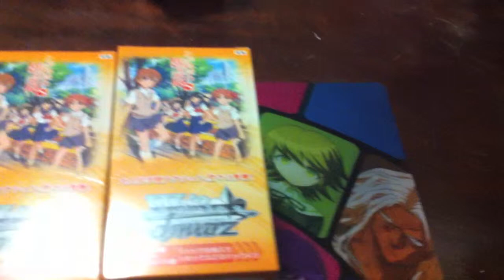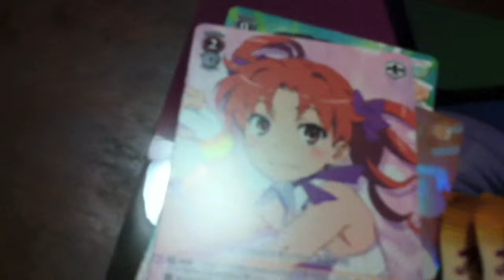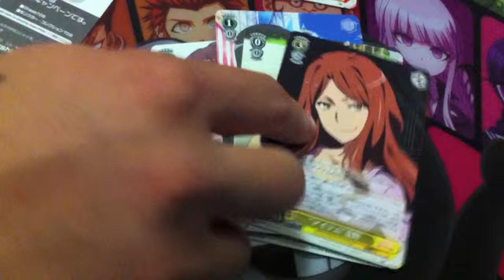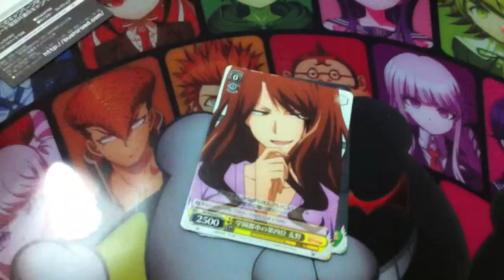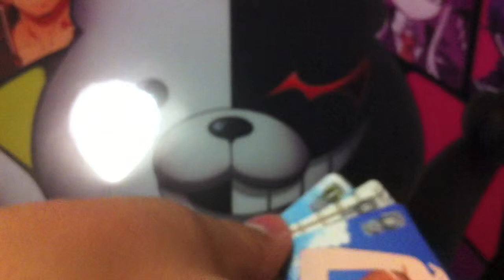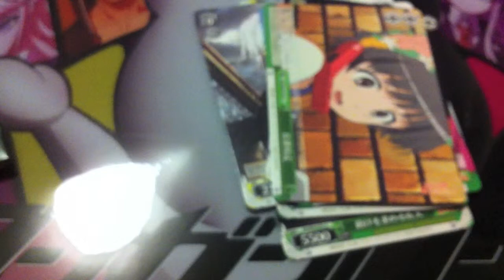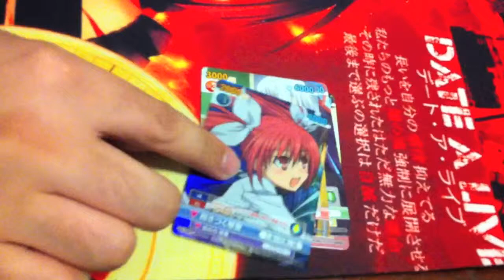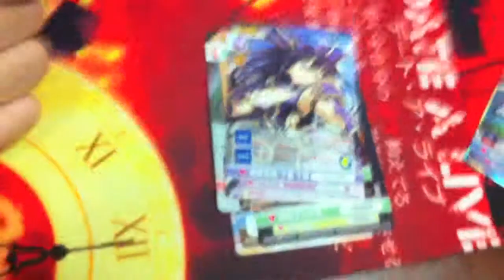Weiss Schwarz Box Opening - Toaru Kagaku no Railgun S + Surprise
Bryan, Duc, and Will benefit from someone's uncontrollable shopping. You can blame Will for the length of this video because he insisted on buying more than one box. Will they get any of the signed cards? If not, then a table may be flipped.